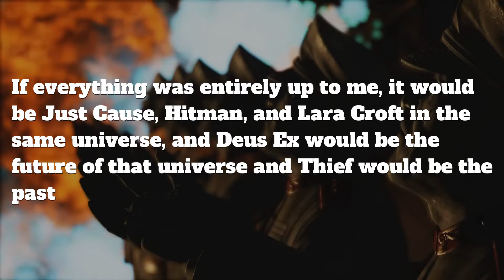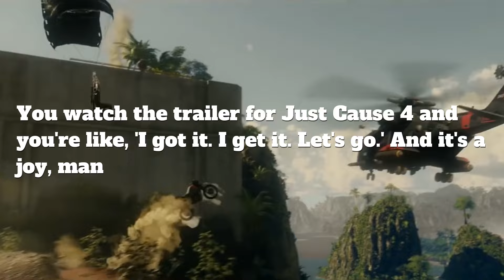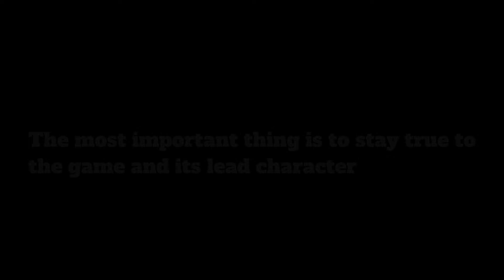The Just Cause movie will never release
We've heard promises of a Just Cause movie for over 12 years now. From the first announcements all the way back in 2011, all the way up to earlier this year, the movie has changed hands more times than there are games in the franchise. Come along as I revisit every chapter of the movie's development and learn why I'm confident that it will never release